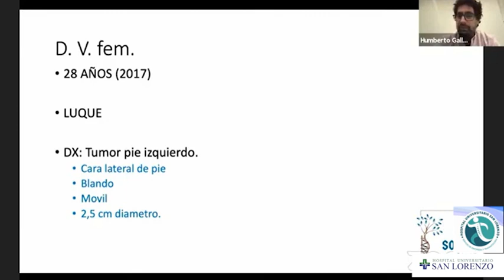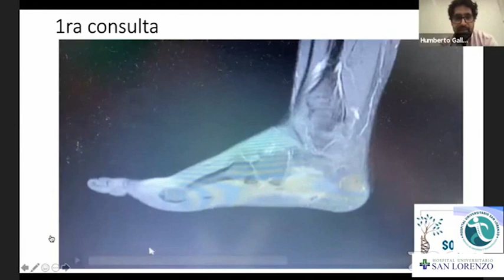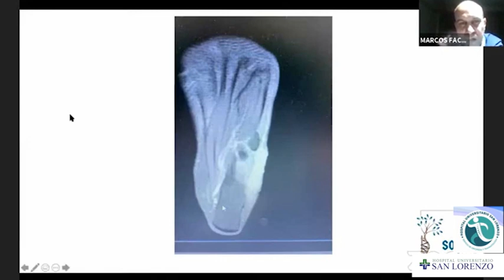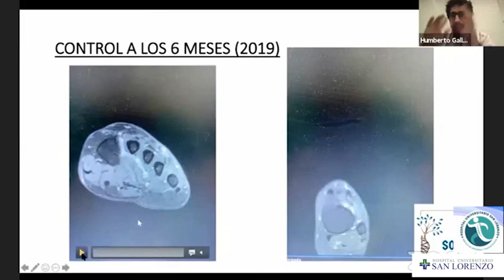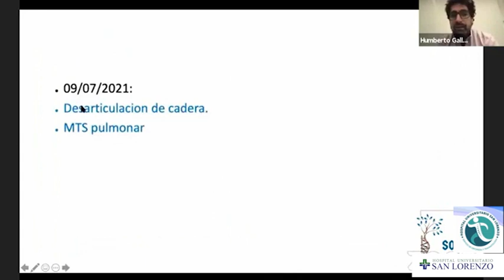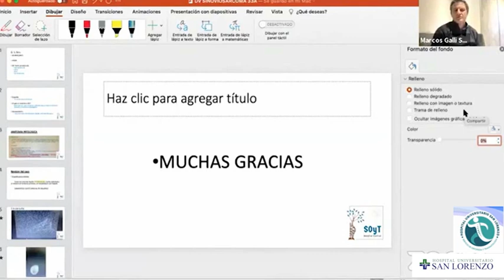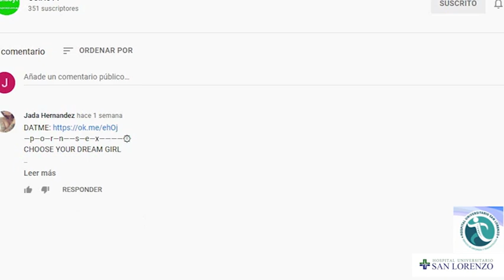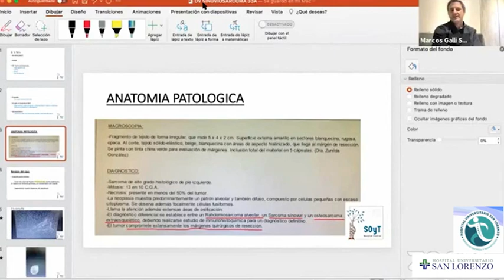274-Como se puede complicar la resección incompleta de un tumor en el pie ?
Dr. Humberto Galleano
Sarcomas de Partes Blandas